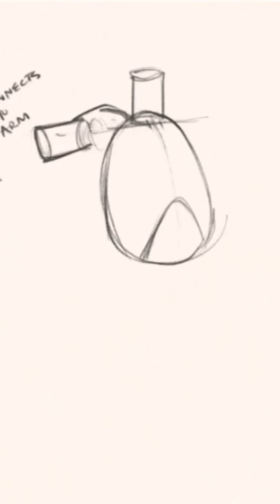More torso and muscle shapes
Program: Clip Studio Paint
Ref: Morpho Simplified Forms